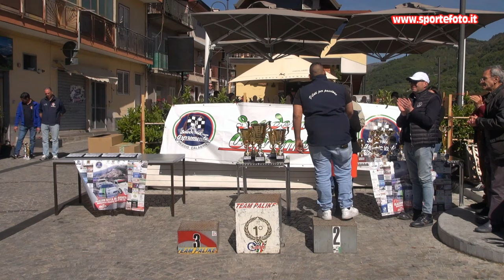Domenico Tramontana - 1` Mini slalom Citta` di Cardeto (RC) 05-05-24